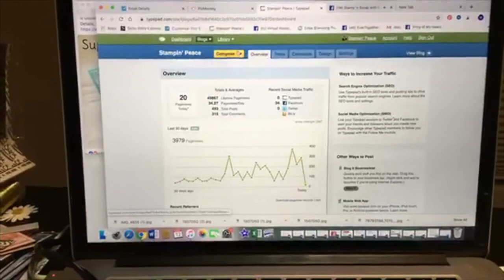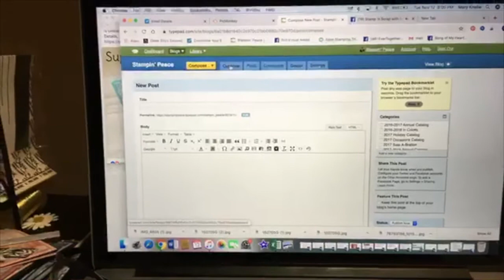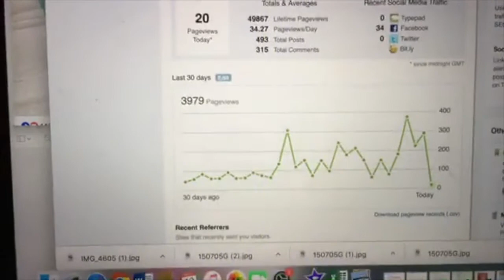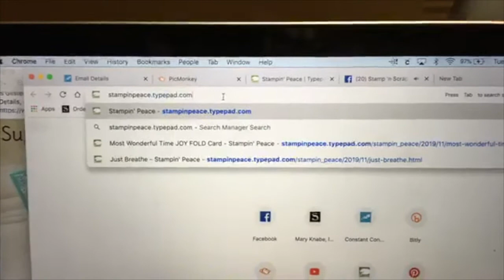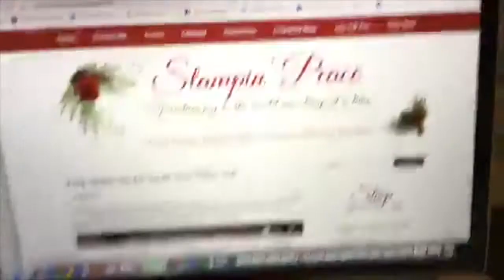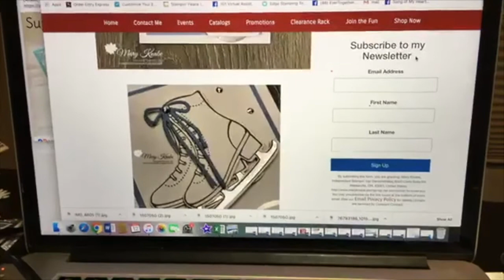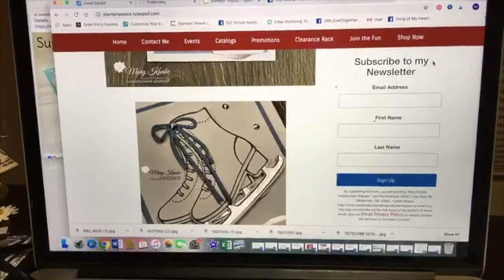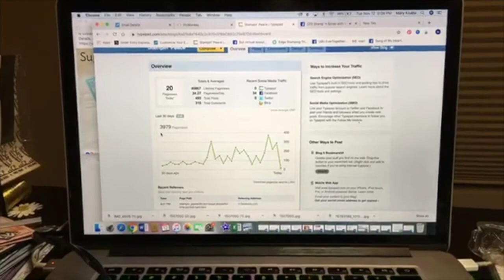Photo Album Fun Fold Card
Classic and elegant is what you'll see in this video with traditional colors of Cherry Cobbler and Mossy Meadow with Copper Foil Accents. Plus you'll learn one of the easiest Fun Fold Cards ever, the "Photo Album" Fun Fold.